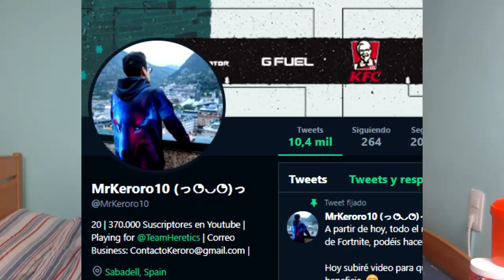💥 SOY EL DIOS DEL SNIPER EN ESTA PARTIDA DE FORTNITE 💥 - MrKeroro10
➦ Canales Destacados!